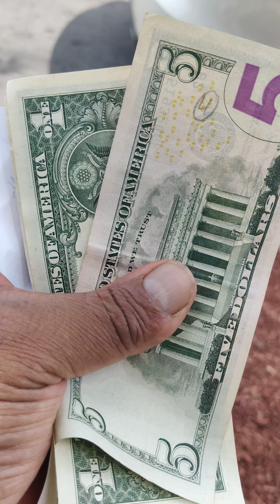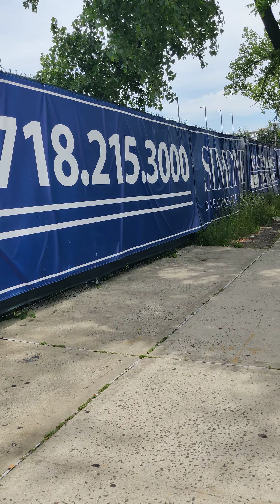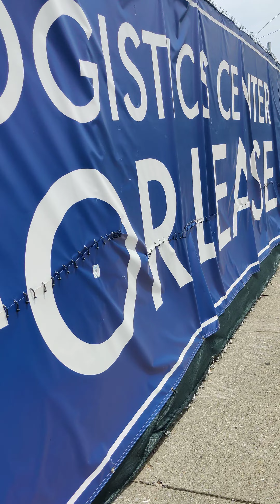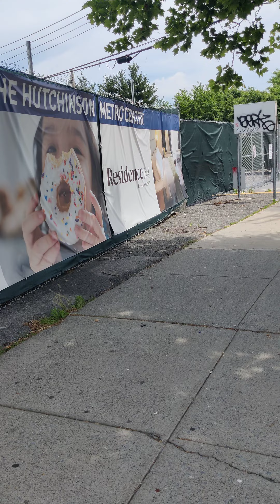RECOMENDADO LEVANTARSE LAS VECES QUE SEA Y SEGUIR UN BUEN ANIMO EL SEÑOR Y USTED